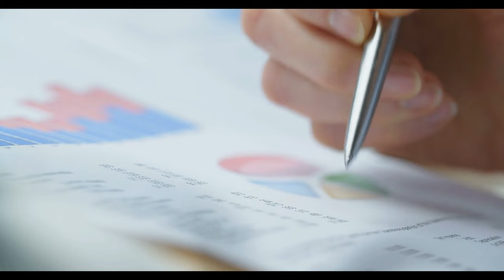SSK Bağ-Kur ve memur emekli maaş zammı belli oldu ‘SGK Uzmanı Özgür Erdursun ‘maalesef’ diyerek açık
Paylaşmak istediğiniz fikir ve düşünceleriniz varsa benimle paylaşmayı unutma.